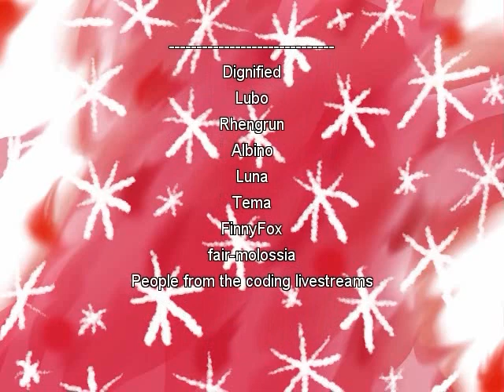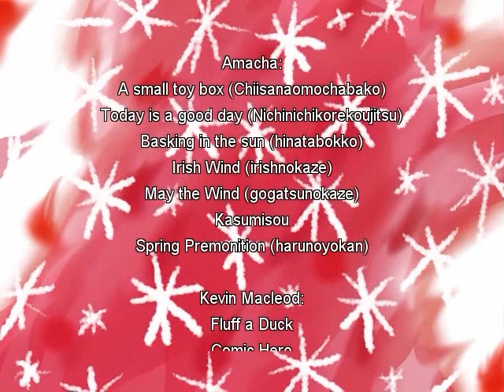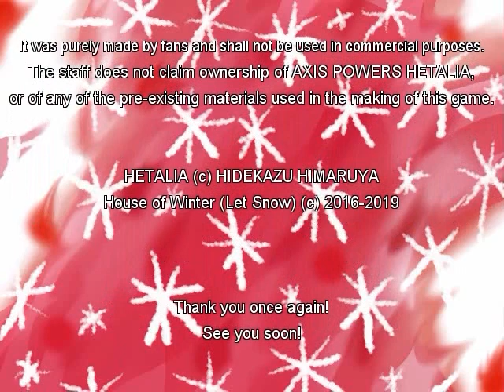Final Countdown | FULL House of Winter (part 4 *FINALE*)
ITS THE FINAL COUNTDOWN! DODO DO. DO DODODO!

Oh wow this was intense! Thanks everyone for enjoying and for the amazing creators for making it! it was fun!